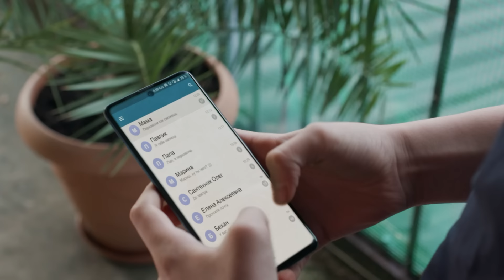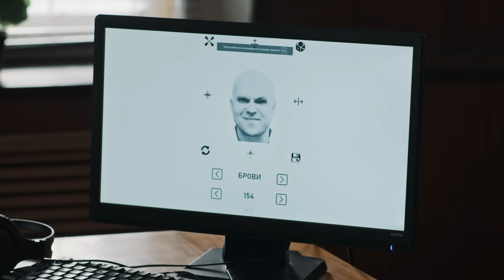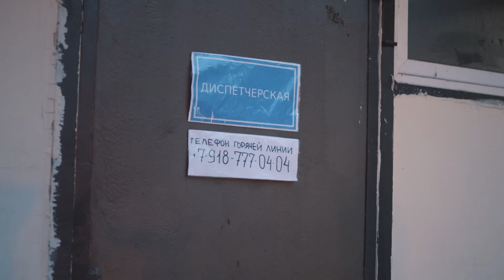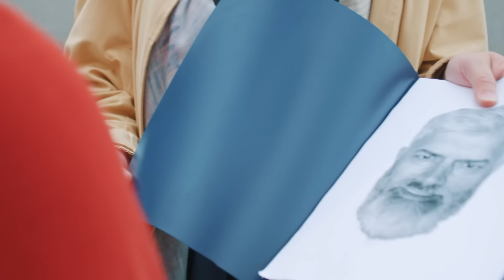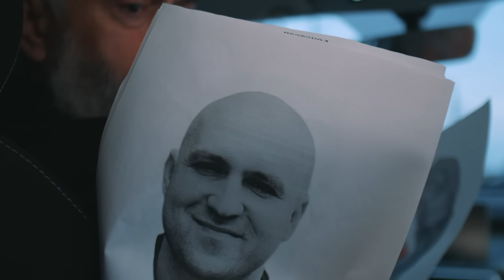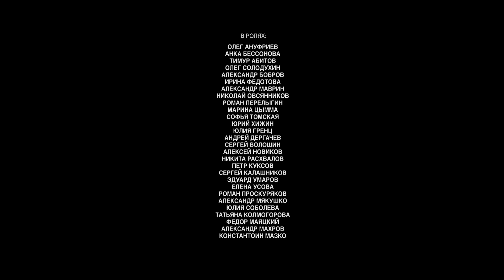ПРЕМЬЕРА! НОВЕЙШИЙ ДЕТЕКТИВ! Орлинская. Молния Зевса. 2 СЕРИЯ. Сериал. НОВИНКА 2024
ОРЛИНСКАЯ. МОЛНИЯ ЗЕВСА. Детектив

Год: 2023
Страна: Россия
Жанр: Детектив
Продолжительность: 44 минут, 4 серий
Режиссер: Алексей Праздников
Сценарий: Антон Марков
Продюсер: Родион Павлючик
Оператор: Вячеслав Быстрицкий
Актеры: Олеся Железняк, Светлана Терентьева, Олег Андреев, Мария Гусева, Андрей Мокеев, Александр Кульков, Денис Юров, Олег Метелев, Алексей Батанин, Мирослава Санаева, Ирина Хруль

О фильме

Как гром среди ясного неба – в Лиманске погиб мужчина от удара током. Казалось бы, просто несчастный случай: подвел человек лишний провод к своему дому, а тот возьми, да закороти. Но случай оказывается не таким уж и случайным, а покойный оказывается бывшим мужем Марины Орлинской. И лишь только это дело удается раскрыть, как случается еще одна смерть: паспортистка из ОВД Лиманска умирает в подвале своего дома, отравившись молодым вином. Кажется, опасность ходит вокруг Марины кругами, будто акула, и круги становятся все уже, а неуловимая мафия – все ближе и все реальнее.